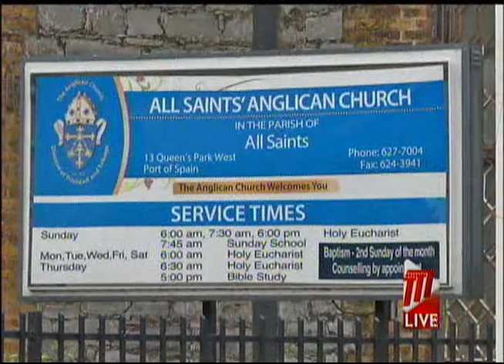Places Of Worship Will Be Reopened From Friday 12 June, 2020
Churches have an additional reason to rejoice this week. The recent announcement by Prime Minister Dr Keith Rowley stated that places of worship will be reopened from Friday 12 June.

A press release from the Office of the Prime Minister now states that this has now advanced by 24 hours to Thursday 11 June. It notes that this will allow for nationwide Church celebrations of Corpus Christi which comes on the eve of the originally scheduled reopening date.

The release notes that believers and devotees are reminded that as they return to places of worship they must strictly observe the guidelines of sanitizing, distancing, and wearing of a mask by all persons attending places of worship.